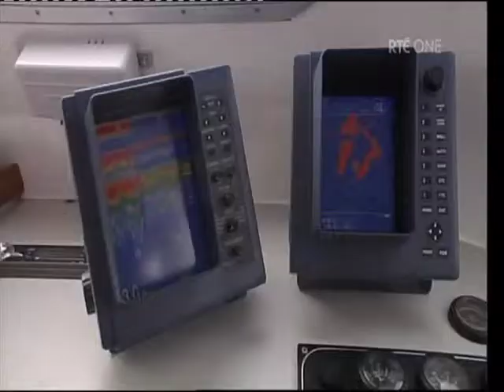Sightseeing off the Waterford Coast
Skipper Martin Colfer describes the types of sightseeing trips available off the Waterford Coast, Ireland. The spacious boat is wheelchair friendly and can accommodate fishing, whale watching and general sightseeing groups. for further information.

Video courtesy of RTE Nationwide ©